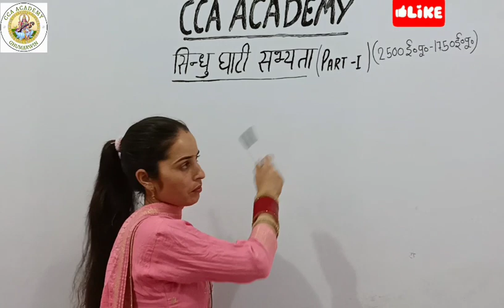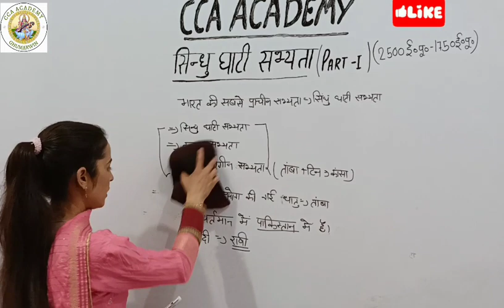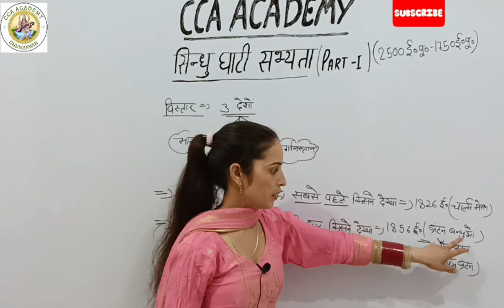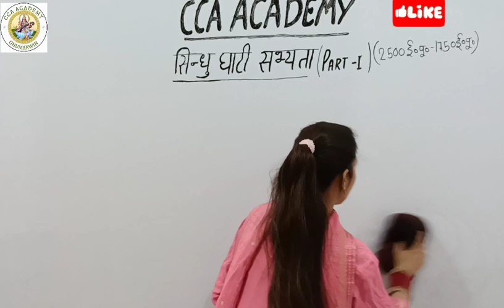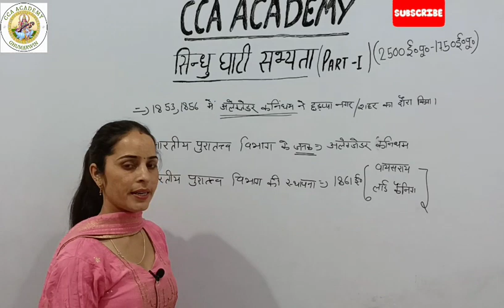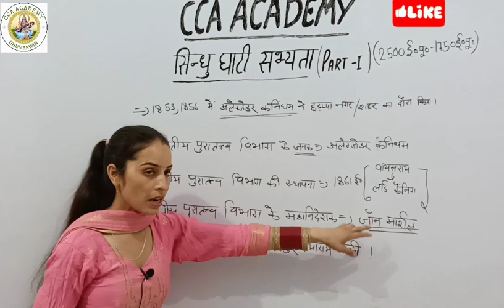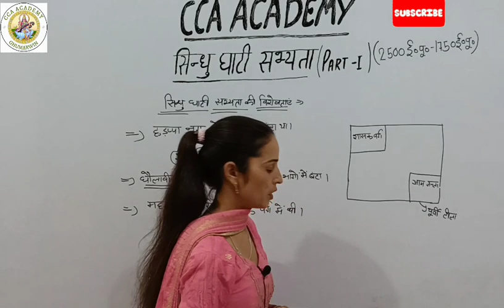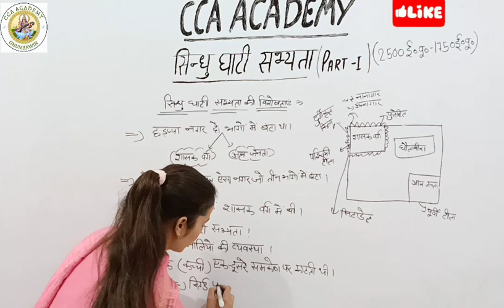सिंधु घाटी सभ्यता# HP TET # TGT COMMISSION JBT COMMISSION CONDUCTOR# PATWARI